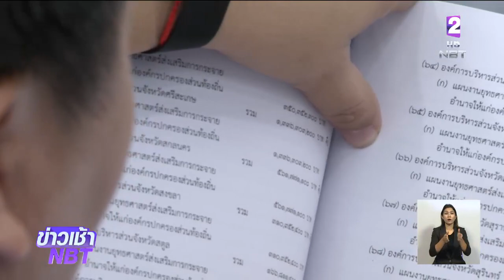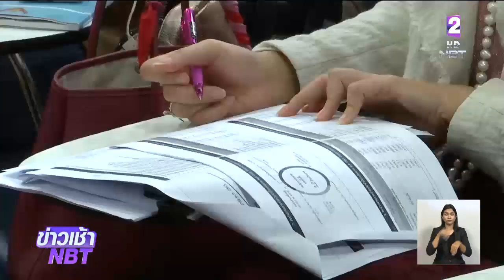วัดพลัง!! รัฐบาล-ฝ่ายค้าน โหวต พ.ร.บ.งบประมาณฯ ปี63